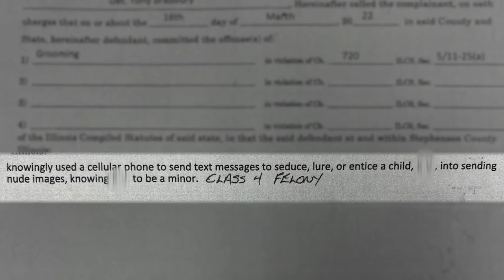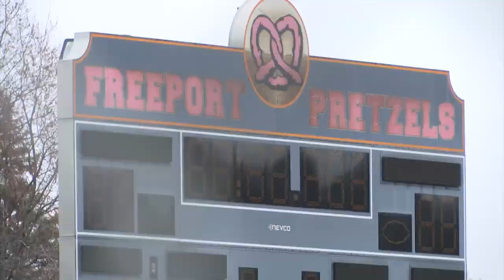Freeport girls' soccer coach solicited nude photos from a minor, police say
The Stephenson County Sheriff's Office has accused a high school girls' assistant JV soccer coach and science teacher of soliciting nude photos from a minor.